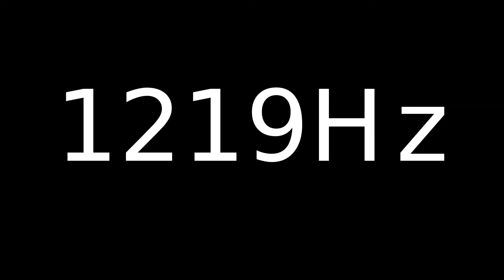Speaker Sound Test 1219Hz